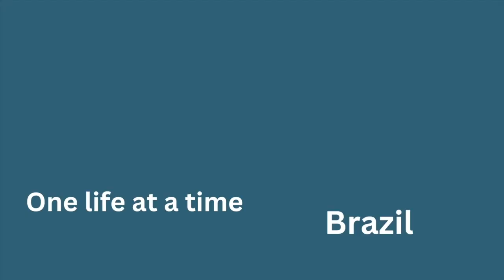You can change the World, One Life at a Time - Life Bridge Global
We are on a mission to help you change the world, one life at a time! You can help to bring healing, hope, and freedom to neighbors, nations, and generations.

We are returning to Kenya and ministering in various churches and organizations, including our host Jacaranda Community, which has planted a church, built a school and medical clinic, and ministers in 4 slums in Nairobi. They have supplied a total of 120 people coming out of the slums jobs through Jacaranda Creations.

Life Bridge Global equips individuals, local churches, and international communities through events, training, and creating online media resources, broadcasts, and courses. we have been amazed at how the Healing Rain Broadcast has been listened to in 135 nations. We are building a library of courses and resources for those who partner with us.

If you want to explore ways, for you to have more opportunities to impact your neighborhood, travel with Life Bridge Global on international missions, be equipped as a leader, one of our team would love to have a conversation on how you can get involved.

In 2023, we are looking to increase our monthly partner base. Your tax-deductible one-time gift or ongoing support makes a difference in the world, one life at a time.